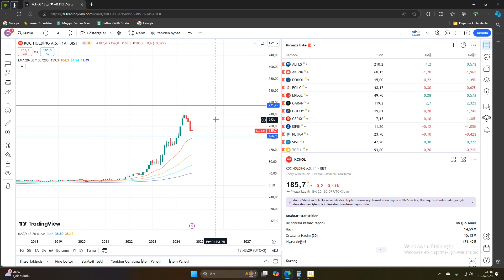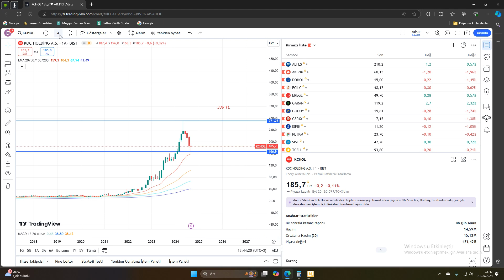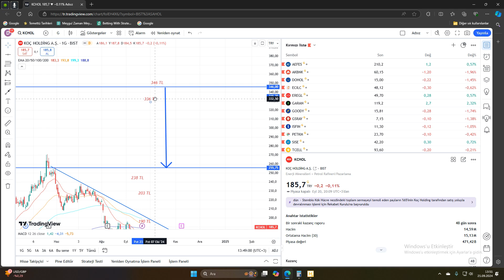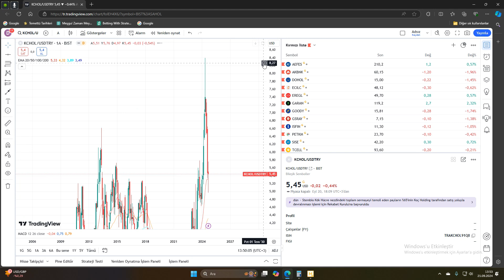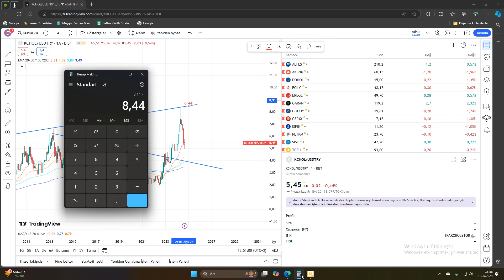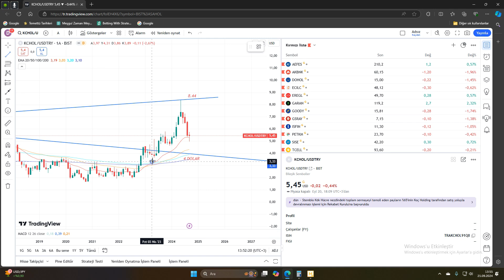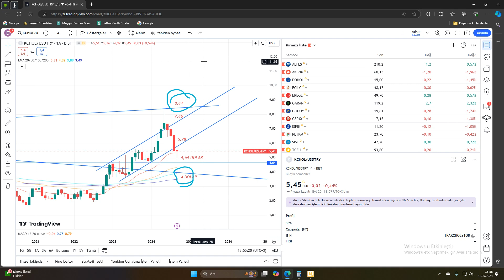KCHOL ANALİZİ KOÇ HOLDİNG HİSSE ANALİZ VE YORUMU BİST 100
Merhaba
Bu videomuzda bist 100 yani borsa istanbul hisse anallizi yapıyoruz. İlk hisse analizi KCHOL kodlu Koç holding  hissesi olacak.